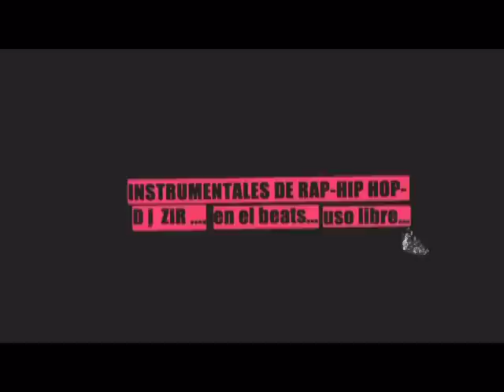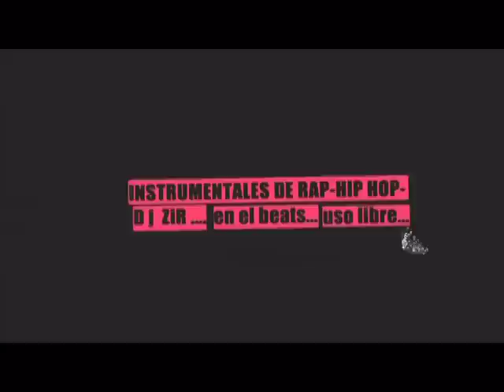"Navidad" TrisTe - pista de rap - beats instrumental - sad Christmas ProD.Dj ZiR